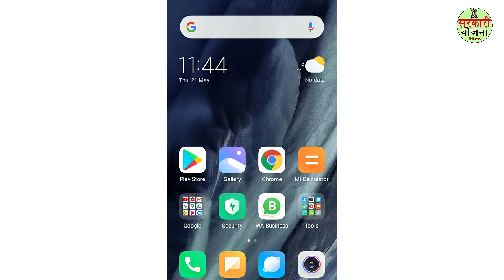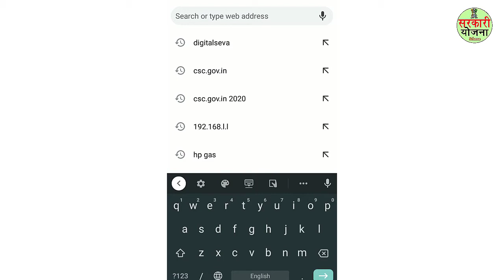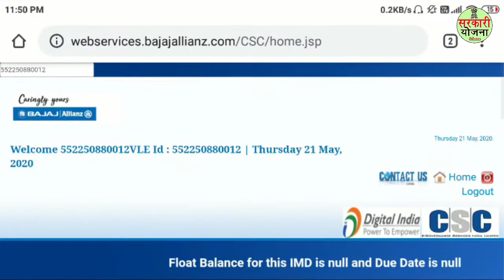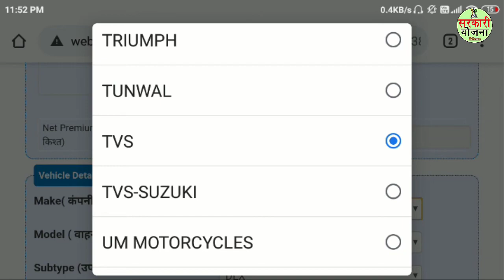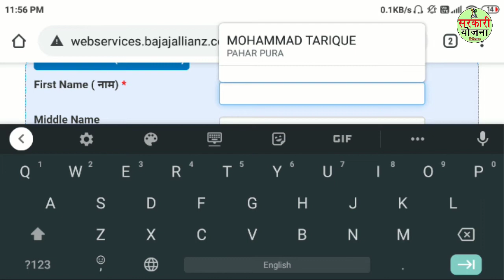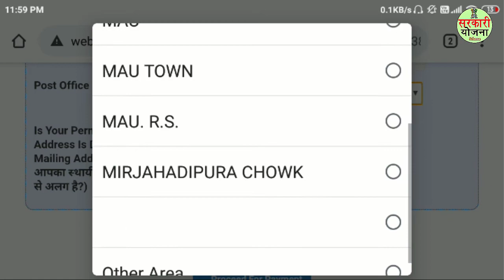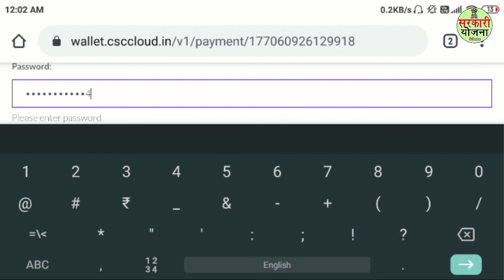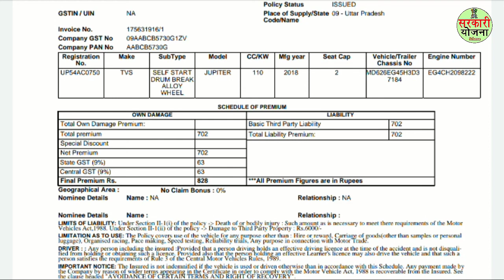Bike insurance kaise kare | Two wheeler insurance Bajaj Allianz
two wheeler insurance online mobile phone se kaise karen
two wheeler insurance CSC ke through kaise

Hey Guys. !!! "SARKARI YOJANA SCHEME" ME Aapka bahut bahut swagat hai